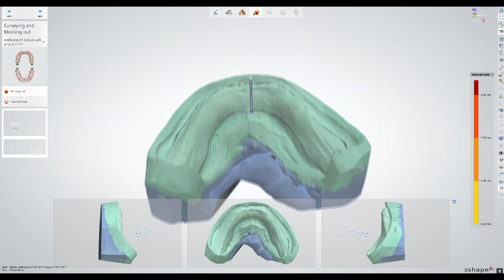3D printed removable dentures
That's a great introduction to showcase the process of creating removable dentures using a 3D printer! It captures attention and highlights the innovation in dental technology. Here's a suggested continuation for the script or narration:

Narration/Script Continuation:

"With traditional methods, crafting dentures involved multiple visits, impressions, and manual adjustments. But now, thanks to 3D printing, this process has become faster, more precise, and highly customizable.

Step 1: Digital Scanning
The first step in creating 3D printed dentures is capturing a digital scan of the patient's mouth. This can be done using an intraoral scanner, which provides a detailed, accurate 3D model of the patient's oral structure.

Step 2: Designing the Denture
Using specialized dental CAD ( 3Shape Dental System, ExoCad, ) software, the scanned data is used to design the denture. This software allows dental professionals to customize the fit, bite, and aesthetics of the denture, ensuring comfort and functionality.

Step 3: 3D Printing
Once the design is finalized, it's sent to a 3D printer. High-resolution printers use biocompatible resins to create the denture base and teeth with precise details. This process can take a few hours, depending on the complexity of the design.

Step 4: Post-Processing
After printing, the dentures go through a post-processing phase, which includes cleaning, curing under UV light to harden the material, and finishing touches to smoothen the surface. This step ensures that the dentures are durable and safe for use.

Step 5: Fitting and Adjustments
Finally, the completed dentures are fitted to the patient. Because of the accuracy of digital scanning and 3D printing, adjustments are minimal, providing a comfortable and secure fit from the start.

This entire process can be completed in a fraction of the time compared to traditional methods, allowing for quicker turnaround times and enhanced patient satisfaction.

Conclusion:
By integrating 3D printing technology into denture production, dental professionals can offer patients high-quality, custom-fit dentures that are both comfortable and aesthetically pleasing. This innovation is revolutionizing dental care, making it more accessible and efficient than ever before!"